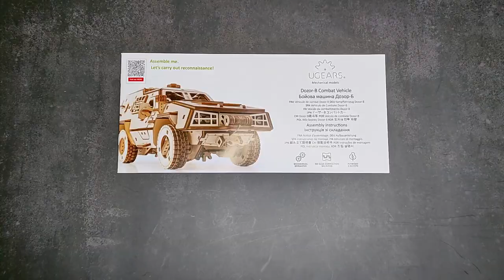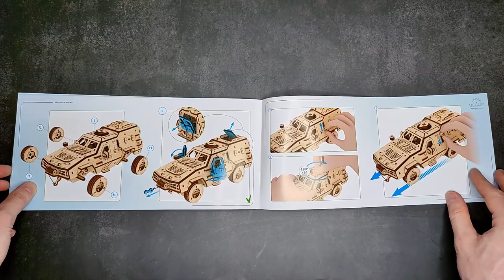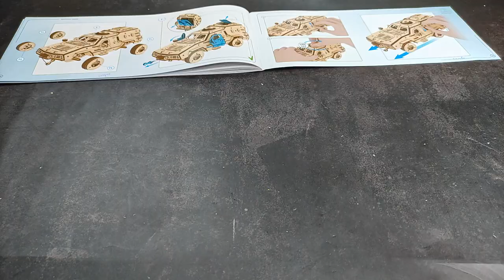Wood Armored Car With Working Winch & Troop Compartment. Dozor-B Combat Vehicle Ugears 3D Puzzle.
Built a Ukrainian armored car from wood with a working winch, suspension, a detailed troop compartment and winding mechanism
Ugears Dozor-B Combat Vehicle 3D Puzzle.